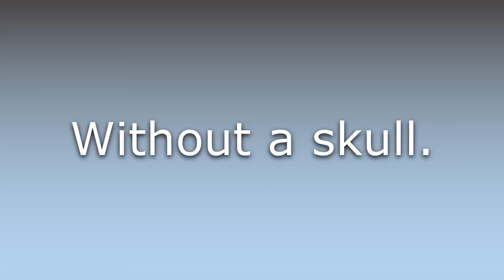What does Acranial mean?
What does Acranial mean in English? Learn the meaning of Acranial.